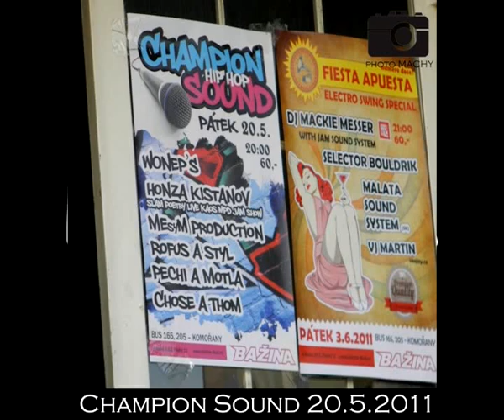Pechi a Motla - Coke Life - Champions Sound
Klub Bažina
Modřany Praha 4